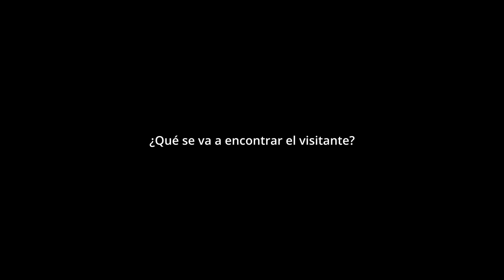Entrevista a Tània Balló comisaria de la exposición Las Sinsombrero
La Generación del 27 es uno de los grupos artísticos más influyentes de la historia cultural española. Su legado es ampliamente conocido siempre y cuando hablemos de ellos, pero ¿qué sucede con ellas? ¿Es qué acaso no se podía ser mujer artista en esa época? Nada más lejos de la realidad. Dentro del grupo del 27 existió una generación de mujeres pintoras, poetas, novelistas, ilustradoras, escultoras, pensadoras, cineastas y compositoras de inmenso talento que gozaron en su tiempo de éxito nacional e internacional. Ellas, al igual que sus compañeros de generación, fueron parte y testigo de los acontecimientos sociopolíticos que caracterizaron el siglo XX español. Y por consecuencia, ellas y su obra son una fuente testimonial importantísima que nos permite conocer de primera mano los avatares de dicho tiempo, no solo desde la perspectiva artística e intelectual sino también desde la mirada femenina que pocas veces ha sido puesta en valor. Llegada la democracia, a la genealogía femenina no se le otorgó la categoría de sujeto histórico.

Con ello perdimos la oportunidad de entender un tiempo en el que ellas fueron y son absolutamente protagonistas. Esta exposición quiere sumarse a la lucha por revertir el relato oficial sobre nuestra historia cultural y social. Sin ellas la historia no está completa.

La exposición es el resultado de una intensa tarea de investigación comisarial que ha conseguido reunir una amplia selección de obras originales y documentos de creadoras como Maruja Mallo, Margarita Manso, Marga Gil Roësset, Delhy Tejero, Rosario de Velasco, Ángeles Santos, Ruth Velázquez, entre otras. Una muestra de la magnitud creativa de estas mujeres y una elocuente visión del olvido sistemático de las mujeres en la historia.

Producción: Fernán Gómez. Centro Cultural de la Villa
Comisaria: Tània Balló